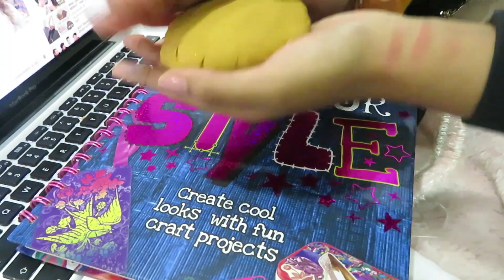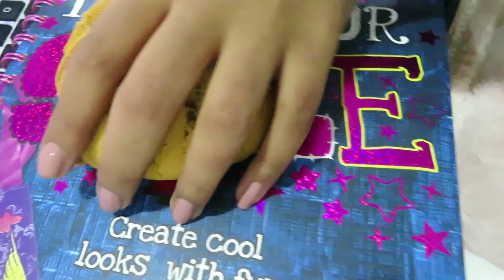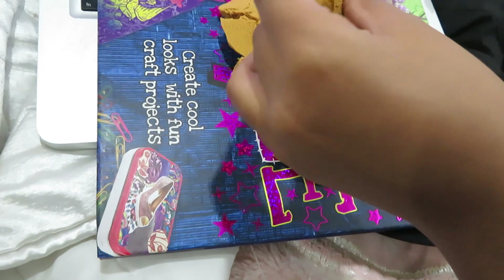Cape Town's Favourite Tourist | Vlog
Cape Town the Home Town.

I am also featured in a SA Youtube Talkshow called CONTROVERSE watch the first video

Normal Camera: Canon 1200D
Vlogging Camera: Canon SX730
App to Edit Videos: Adobe Premiere Pro CC